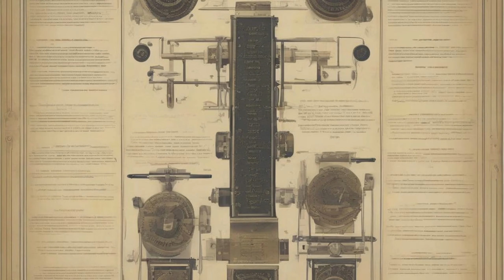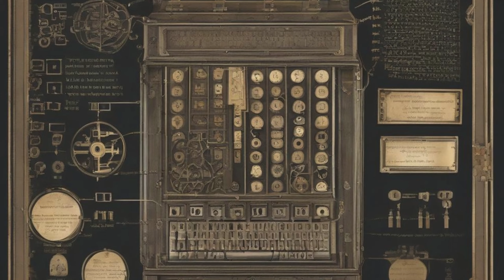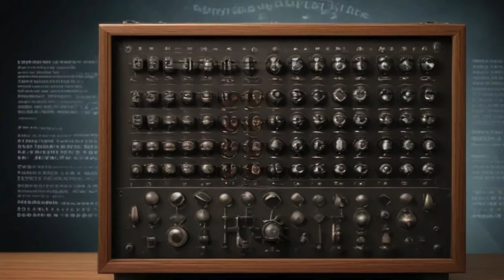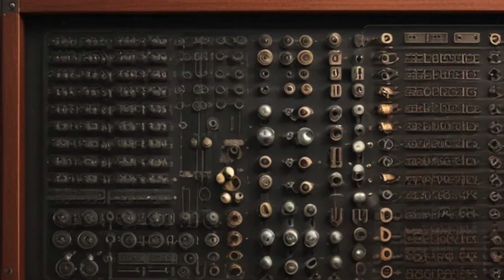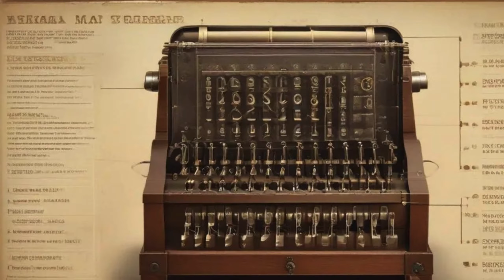Enigma Machine: The Codebreaker that Changed World War II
Uncover the mysterious world of the Enigma Machine with this intriguing video that delves into its role as the ultimate codebreaker during World War II. Witness how this revolutionary device transformed the course of history and enabled secrets to be unveiled. Join us on a journey through the intricate mechanisms of the Enigma Machine and explore the fascinating stories behind its decryption. Discover how the brilliant minds behind the machine cracked complex codes and turned the tide of the war. Don't miss this captivating exploration of the Enigma Machine, the codebreaker that changed the course of World War II forever.,Unlock the secrets of the past with this fascinating video on the Enigma Machine, the Codebreaker that revolutionized World War II! Join us on a journey through history as we delve into the technology that changed the course of the war. Discover how the Enigma Machine's intricate system was cracked, uncovering encrypted messages and shifting the balance of power. From Alan Turing's brilliant mind to the espionage tactics employed, this video sheds light on the remarkable stories behind one of the war's most pivotal inventions. Don't miss out on unraveling the mysteries of the Enigma Machine - watch now!,Uncover the intriguing secrets of the Enigma Machine in this captivating video that delves into its role as the ultimate codebreaker of World War II! Join us on a historical journey as we explore how this remarkable invention revolutionized cryptography and altered the course of the war. From its complex mechanics to the brilliant minds behind cracking its codes, discover the fascinating untold stories that have shaped our history. Don't miss out on this gripping tale of espionage, decryption, and triumph as we decode the mysteries of the Enigma Machine. Watch now and unlock the hidden truths of a game-changing device!,Uncover the captivating history of the Enigma Machine in this gripping video that delves into the Codebreaker that transformed World War II. Join us on a journey through espionage, cryptanalysis, and intrigue as we unravel the secrets of this groundbreaking device and its impact on the war. From Alan Turing to Bletchley Park, this video explores the key players and moments that led to the cracking of the Enigma code. With expert analysis and compelling storytelling, witness how this innovation altered the course of history forever. Prepare to be amazed by the Enigma Machine’s crucial role in shaping the outcome of World War II.,Unravel the gripping tale of the Enigma Machine: The Codebreaker that Altered the Course of World War II in this riveting documentary. Delve into the secrets and complexities of the machine that baffled nations with its unbreakable cipher. Witness the brilliant minds of codebreakers like Alan Turing as they strive to crack the seemingly indecipherable codes to gain crucial military intelligence. Experience the thrill of the espionage, the suspense of the reveals, and the impact this encryption device had on history. Join us as we unveil the hidden truths that shaped the outcome of one of the deadliest conflicts in history.